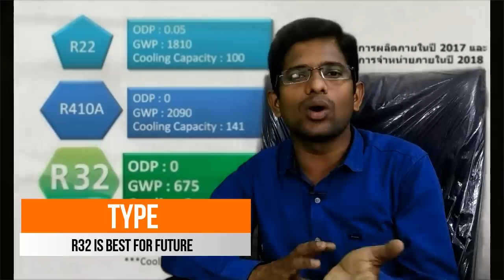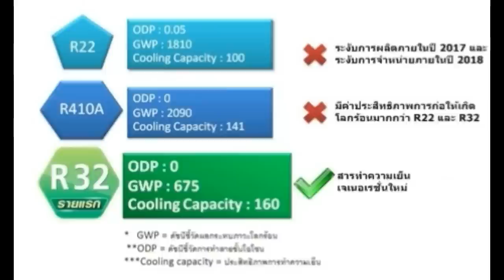HOW TO BUY BEST AIR CONDIITIONER ? | Ecdial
ECDIAL CHANNEL MAKING AWARENESS ABOUT AIRCONDITIONER, FRIDGE, WASHING MACHINE, AND OTHER HOME APPLIANCES

How to Buy AC in Tamil -10 Top tips வாங்குவதற்கு
ac buying guide in tamil
ac buying guide india
best ac in tamil
best time to buy ac in india
things to consider before buying split ac in tamil
what is inverter ac in tamil

ECDIAL Tamil Technology YouTube channel is constantly providing the best solution and knowledge for the Tamil people.

we are making best TECH videos in Tamil,
our content very unique and different tech concept never see in Tamil

                                                                 Responsibility Disposal